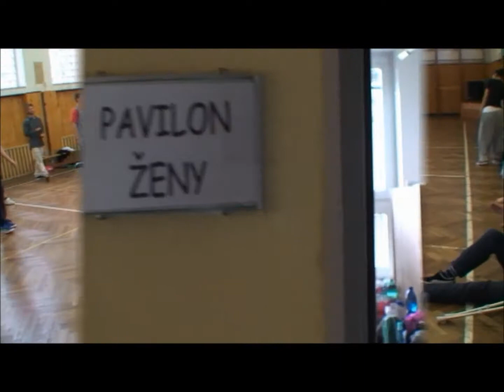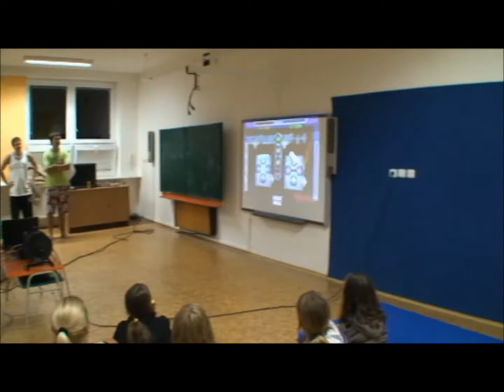LTT PROSEČ 2012 - sestřih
Letní taneční tábor ( pro některé soustředění ) Proseč 2012 aneb Taneční Olympiáda
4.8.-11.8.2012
Taneční škola Bohemia Chrast